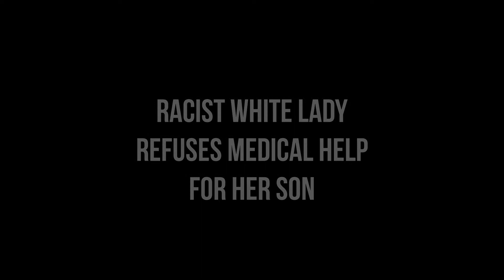Arrant Nonsense: Racist Woman Refuses Medical Help For Son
She prefers a white Doctor.